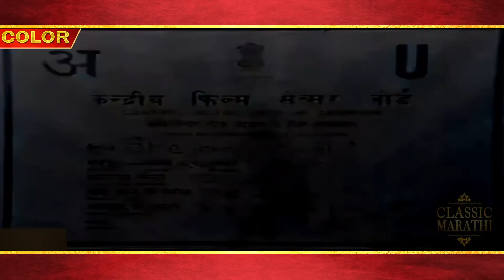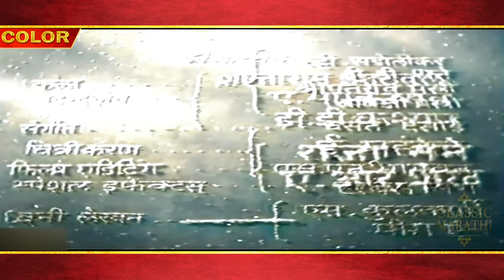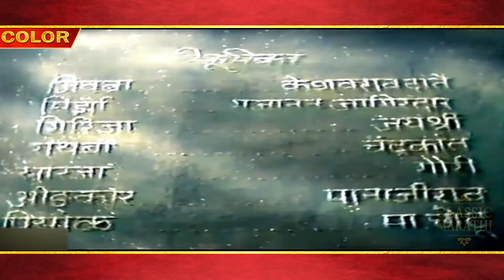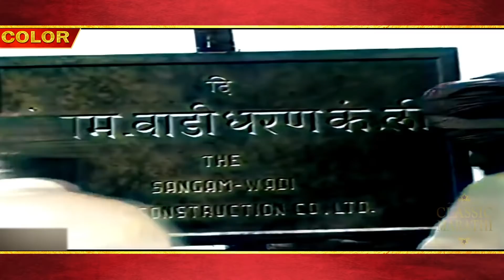रंगीत चित्रपट शेजारी | Shejari Marathi Color Movie | Jayshree | Chandrakant | V.Shantaram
Shejari | Old Classic Color Movie

Cast: Gajanan Jagirdar, Balakram, Sumitra, Gopal, Keshavrao Date, Chandrakant Mandhre, Jayashree,
          Gauri, Manajirao, Master Chhotu, Vatsala

Studio: Prabhat Films
Producer: Prabhat Films
Writer: Vishram Bedekar
Cinematographer: V. Avadhoot
Editor: Raja Nene, AR Bhairav
Composer: Master Krishnarao (Phulambrikar)
Lyricist: Shantaram Athavale
Assistant Director: Shantaram Athavle, A. Bhaskarrao, D.D. Kashyap
Story: Vishram Badekar, Shantaram Athavale
Music Director: Master Krishnarao
Sound Design: S. Damle